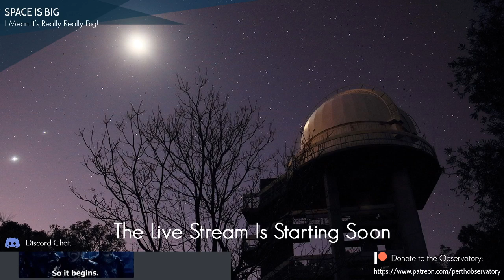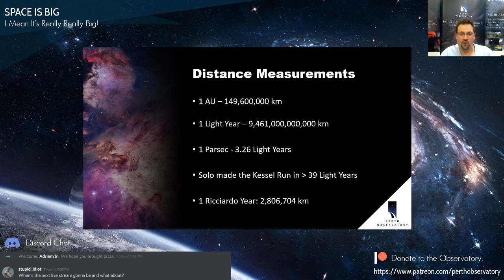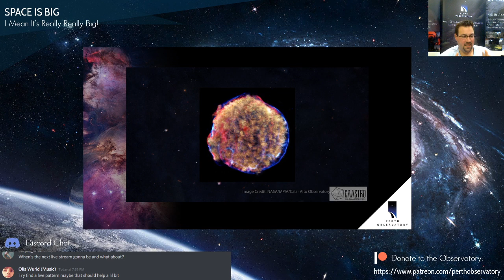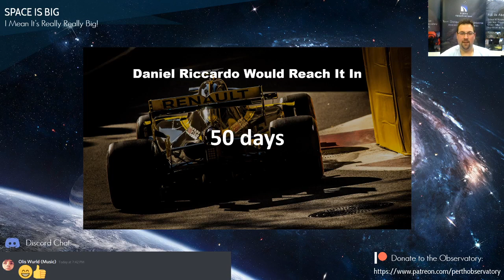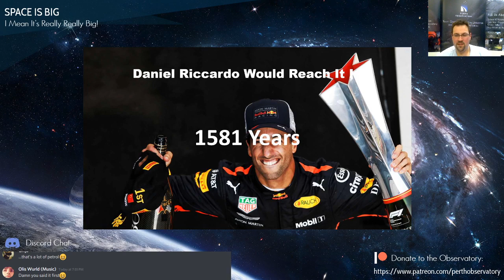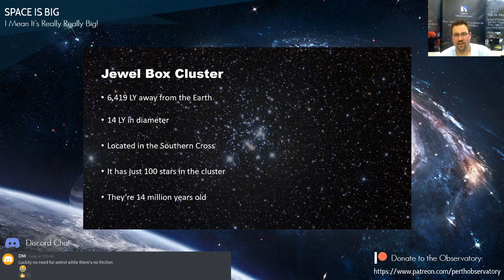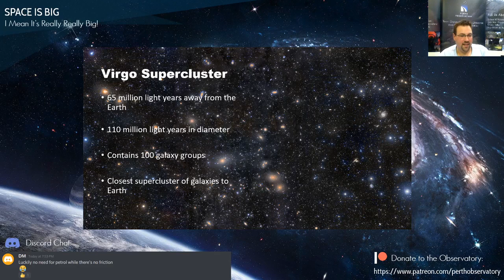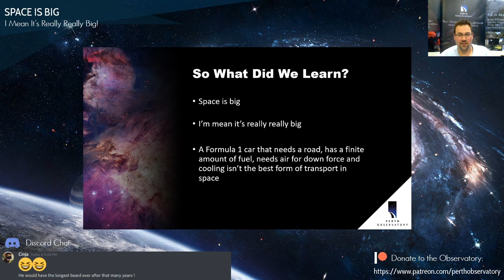Space Is Big Public Talk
Space is big, I mean it's really really big and in this talk Matt Woods talks about how we measure distance in space and then we find out how far away different objects in the night sky are from Earth and how long it would take Daniel Ricciardo in a Formula 1 car to get to each object.